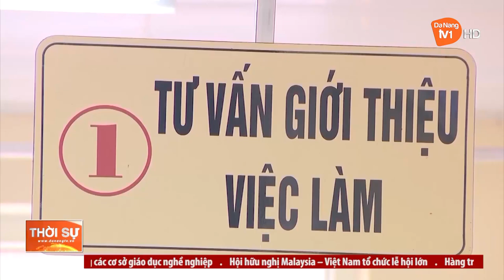NÂNG CAO HIỆU QUẢ CÔNG TÁC DÂN VẬN ĐỂ GIẢM NGHÈO